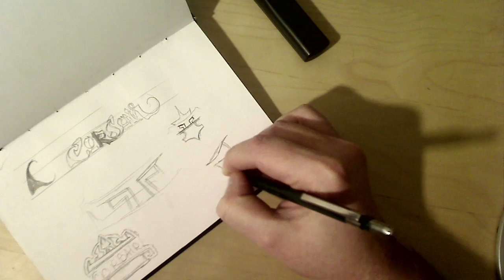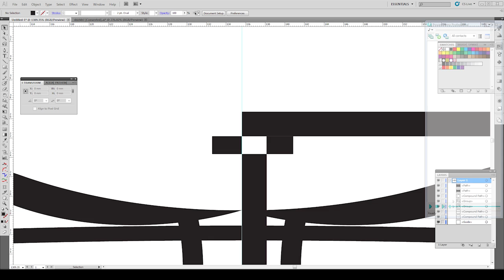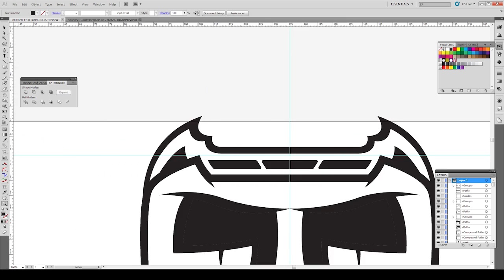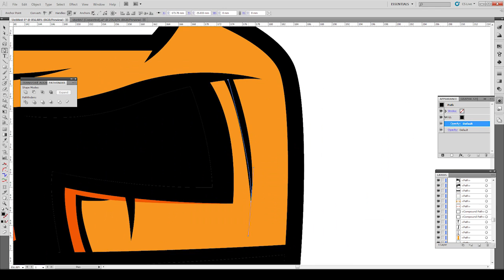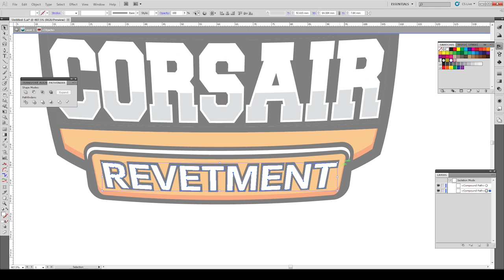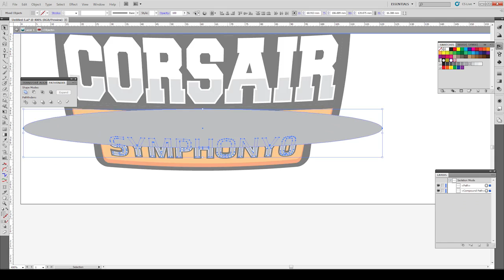Zooc designs a new logo - Dragon's Nest Guild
If you'd like a logo for your company, please fill out this form

New video showing the design process of a logo I just finished today. Rate that shit!